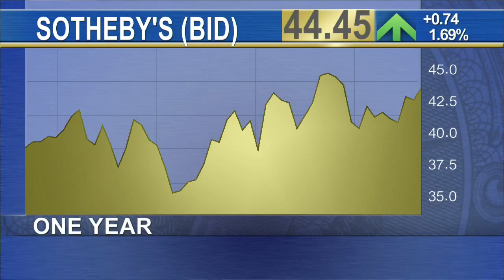Auctioneer Beats Estimates on Higher Commissions and Expenses Cuts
Sotheby's (BID) swung into profit for the first quarter after earnings and revenue beat analyst estimates. The auctioneer posted earnings of $0.11 per share, up on last year's losses of $0.04 per share. Revenue also beat estimates, coming in at $155.7 million. Higher commissions and lower expenses offset a decline in revenue from last year's numbers for Sotheby's. The auction house brought in new CEO Tad Smith at the end of March following a campaign from shareholders. The company's board has also experienced a shakeup in the last six months. Sotheby's started strong in the May auction season, taking $368 million on a sale of impressionist paintings last week. The auctioneer also has a collaboration in the works with rap artist Drake. Sotheby's shares were up on the earnings news.